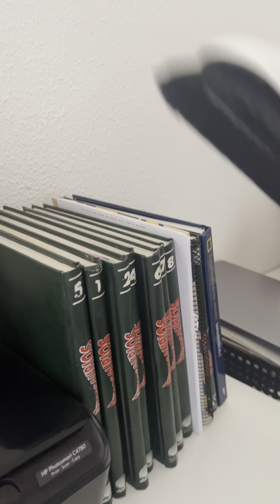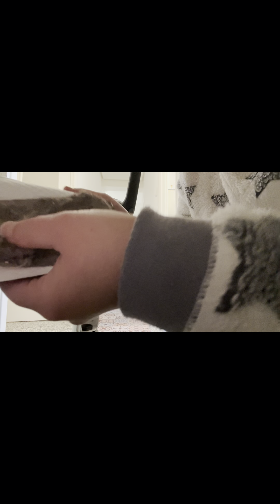Os enseño mi aspiradora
Es una auténtica pasada, limpia de una manera increíble y es muy cómoda y ligera!!
Como una imagen vale más que mil palabras os dejo este vídeo para que veáis cómo funciona y cualquier duda podéis escribir al correo electrónico o preguntarme en comentarios o a través del chat de ya que por el chat podremos hablar en línea y será más rápido y cómodo solucionar dudas.
Si eres de Murcia ,la comunidad valenciana o Castilla la mancha la demostración puede ser echa personalmente y si no podemos haceros una demostración on line a través de videollamada o skay
Espero haber resuelto todas las dudas , un saludo y nos vemos en el próximo vídeo 😍🥰